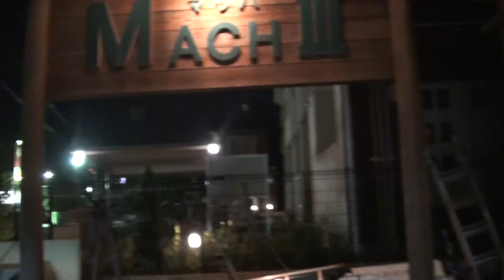RPMエキゾーストサウンドを聞け SUZUKI GSX400S KATANA スズキ・カタナ GSX400Sカタナカスタム 姫路 Sportster XL1200V 72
RPMエキゾーストサウンドを聞け 　SUZUKI GSX400S KATANA　スズキ・カタナ　GSX400Sカタナカスタム　姫路　Sportster  XL1200V 72　2013 ハーレーダビッドソン スポーツスター XL1200V セブンティーツー